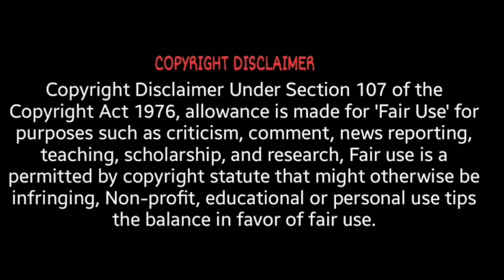Saw-2 story explained in tamil | Saw series | Critic Tamilan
if you would like to remove any movie clips or images I have used in this video, send a email to and your clip or image will be removed immediately. we have invested lot of time and effort to rise this channel. please don't give copyright strike, instead ask me to remove your clips or rise a copyright claim to get the advertisement revenue. I'm happy to give the revenue to you.

- This video has no negative impacts on the original work(it would actually be positive for them)
-i only used bits of images and videos to get the point where necessary